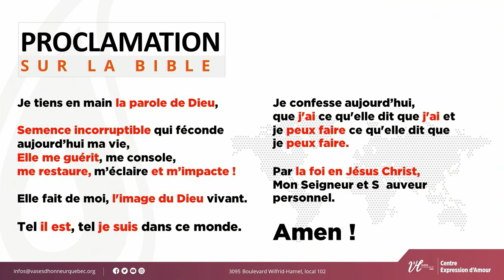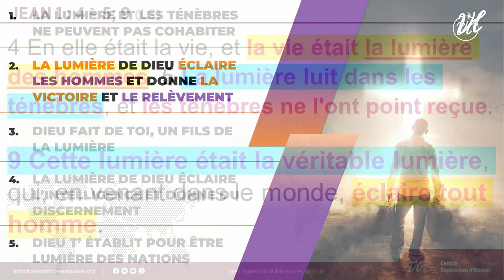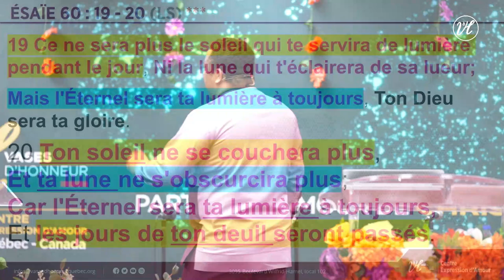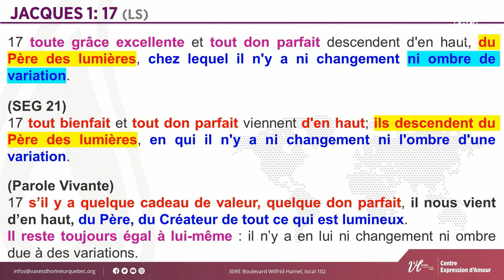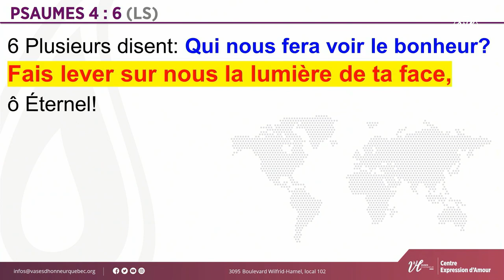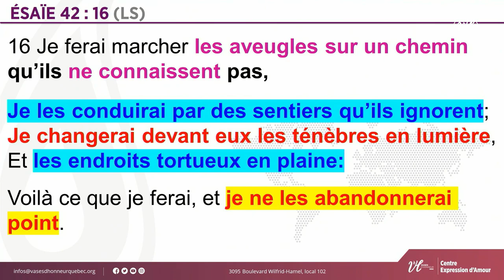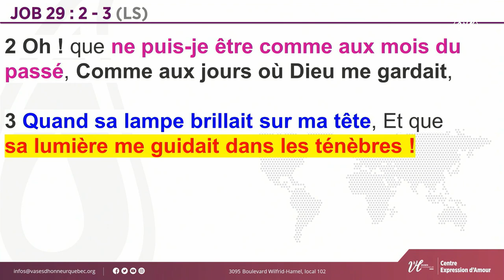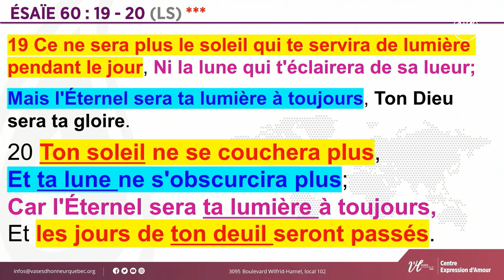UTILE, INUTILE ÊTRE UNE LUMIÈRE POUR LE MONDE | Pasteur Lorenzo Cavallaro | 14/04/2024